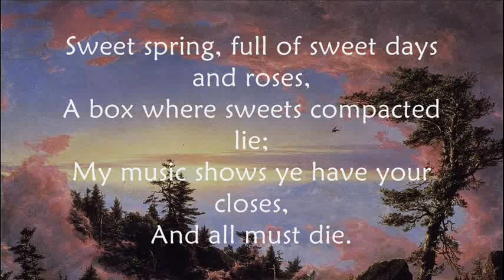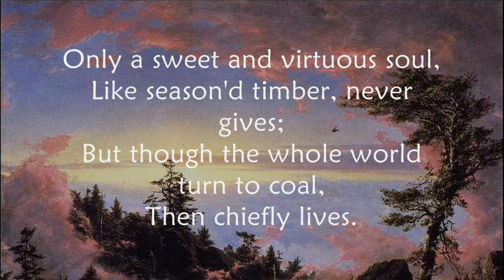Virtue by George Herbert - Sweet Day So Cool So Calm So Bright - Poem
A famous poem by this famous poet, that points to a difference between the temporary nature of the material world and the eternal nature of the transformed soul.

Virtue

Sweet day, so cool, so calm, so bright,
The bridal of the earth and sky;
The dew shall weep thy fall to-night,
For thou must die.

Sweet rose, whose hue angry and brave
Bids the rash gazer wipe his eye;
Thy root is ever in its grave,
And thou must die.

Sweet spring, full of sweet days and roses,
A box where sweets compacted lie;
My music shows ye have your closes,
And all must die.

Only a sweet and virtuous soul,
Like season'd timber, never gives;
But though the whole world turn to coal,
Then chiefly lives.

George Herbert